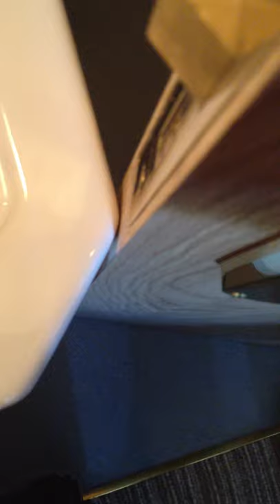Precision Built Hotel Bathroom || ViralHog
Occurred in 2011 / UK

"While staying in this newly renovated hotel, I noticed the extremely precise layout of the bathroom sink and door."